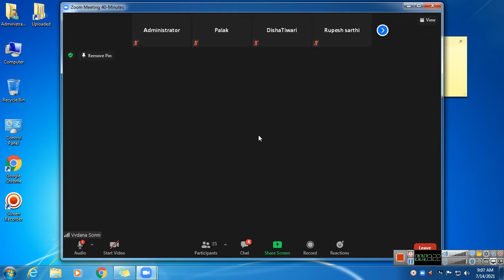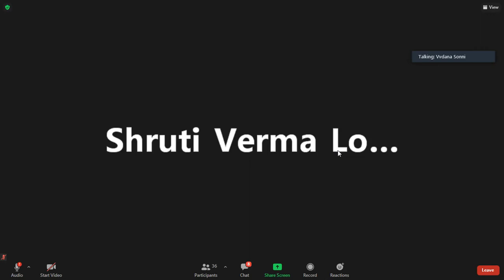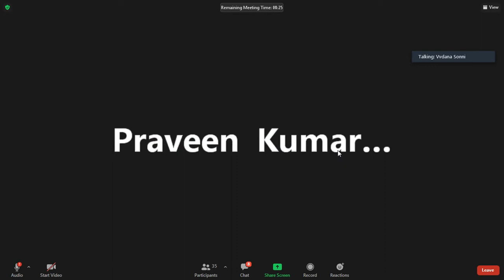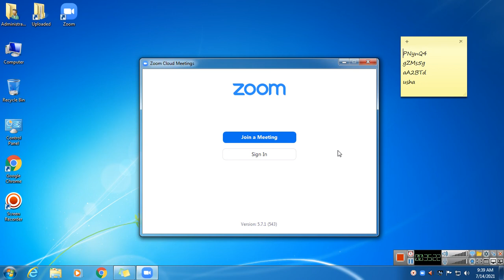Class 9 Maths 14 july Topic - ch 4 polynomial Ex 4.2